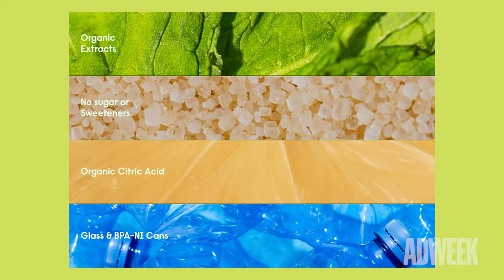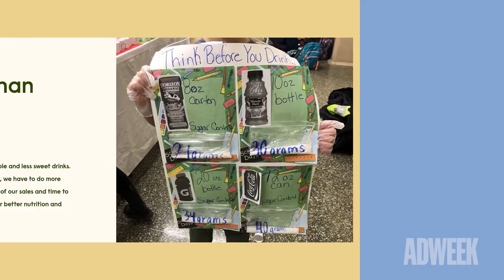I'm With the Brand | Open Your Eyes, Ears and Tastebuds to This Fizzy Drink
Two nuclear power engineers, Tommy Kelly and Salim Najjar, turned a hobby into a brand with a mission. Sound is a certified unsweetened organic sparkling beverage brand committed to making healthier drink products with compelling flavors. Early this year, the company strategized a visual rebrand to inspire an increase in organic outreach. “We knew that there was much more potential from the feedback we were getting, as compared to what the velocity in stores was saying,” Kelly tells host Ian Wishingrad in the latest episode of I’m With the Brand.